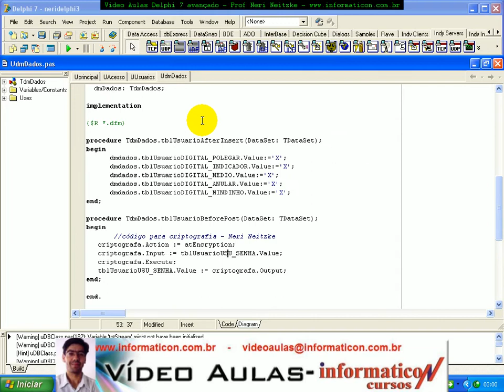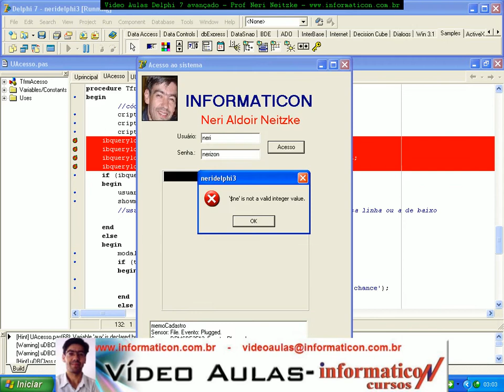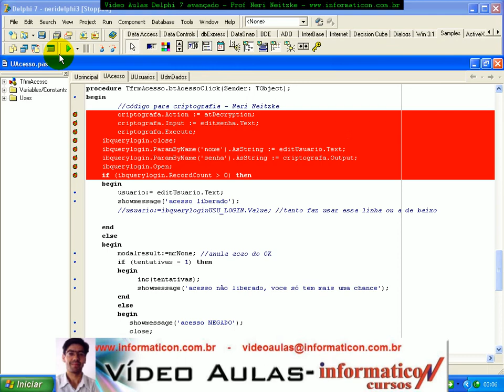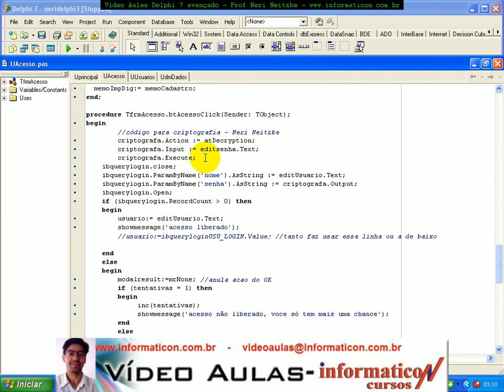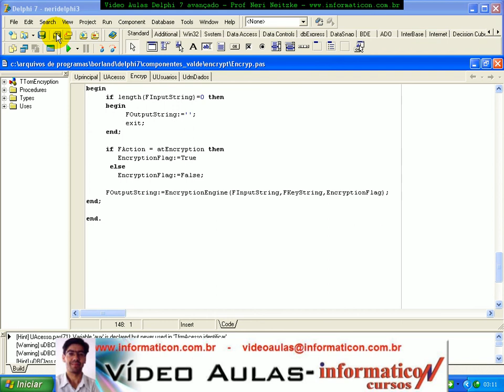aula 837 delphi 7 avancado - Criptografia - Vendo problemas.